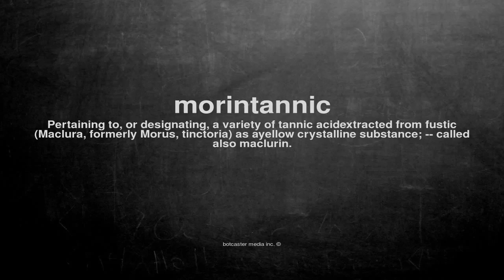What does morintannic mean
What does morintannic mean in English?